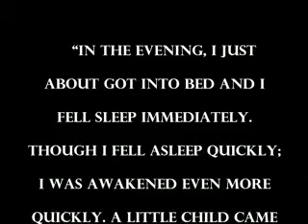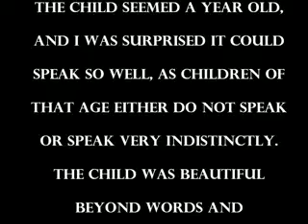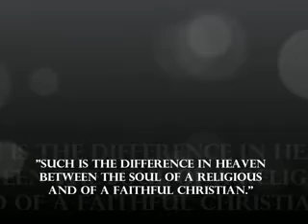JESUS TALKED ABOUT HEAVEN TO SIS.FAUSTINA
In Heaven, the light of the moon is lkie the light of the religious people while the light of the stars are just like the light of the faithful Christians.